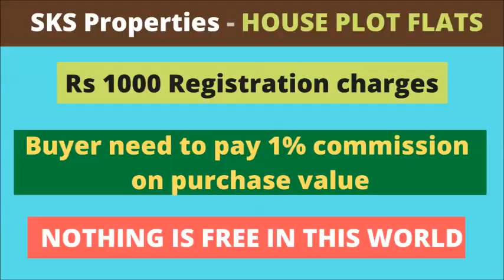VILLAS FOR SALE 58 LAKHS IN GATED COMMUNITY - ID -758